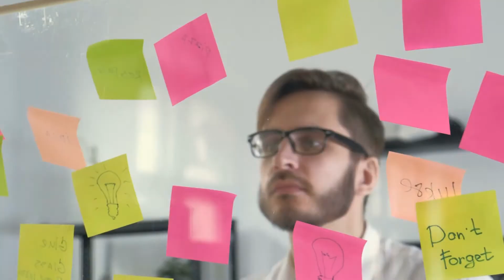Learn to Pick Yourself Up - Jocko Willink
Welcome back to Motivation Force! In today's video, Jocko Willink is going to show you how to Pick Yourself Up! Please stick around until the end of the video, so you don't miss a thing!